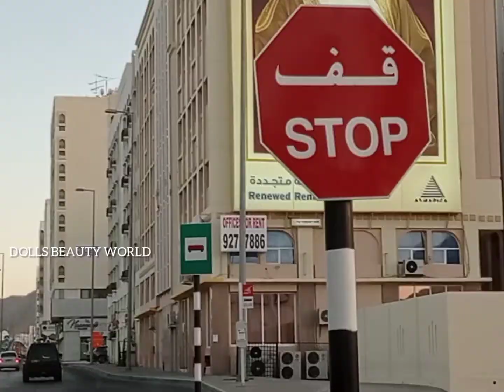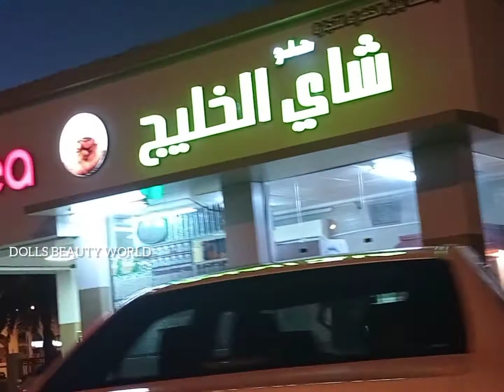MUSCAT VLOG PART-8|ARABIC SHAWARMA|CHICKEN SANDWICH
Arabic Sandwich or Shawarma:

Shawarma is a dish in Middle Eastern cuisine consisting of meat cut into thin slices, stacked in a cone-like shape, and roasted on a slowly-turning vertical rotisserie or spit.

Originally made of lamb or mutton, today's shawarma may also be chicken, turkey, beef, or veal. Thin slices are shaved off the cooked surface as it continuously rotates near the flame.

Shawarma is one of the world's most popular street foods, especially in Egypt, oman and other middle eastern countries in the Arabian Peninsula, and beyond.

Shawarma is prepared from thin cuts of seasoned marinated lamb, mutton, veal, beef, chicken, or turkey. The slices are stacked on a skewer about 60 cm (20 in) high. A motorized spit slowly turns the stack of meat in front of a heating element, continuously roasting the outer layer. Shavings are cut off the rotating stack for serving, customarily with a long, sharp knife.

Spices may include cumin, cardamom, cinnamon, turmeric and paprika, and in some areas baharat.

Shawarma is commonly served as a sandwich or wrap, in a flatbread such as pita or laffa. In the Middle East, chicken shawarma is typically served with garlic sauce, fries, and pickles.

muscattourism omantourism muscattour thingstodoinmuscat muscatoman muscattouristplaces muscatvlog toptouristattractionsofmuscat placestovisitinmuscat touristattractionsinmuscat touristattractionsinoman muscatcity tourism muscattourist whattodoinmuscat muscatoman tourism#muttrahsoukmuscat#omanmuscat#muscatplacestovisit#muscat#muscatattractions#touristplaceinmuscat#muscattouristattractions#touristplacesinmuscat#muscatplacesfortourist
omantourism#omantourism#tourismoman#suromantourism#omantourism2018#tourisminoman#barkaomantourism#omantourismplaces#muscatomantourism#khasabomantourism#rustaqoman tourism#tourism#omantourismcollege#salalahomantourism#youtubeomantourism#omantourismstarted#omantouristspots#tourisme#omantouristplaces#omantourismvideo2017#omansalalah tourism,tourismus,sultanate of oman tourism,tourist spot in oman,oman tourismadvertisement#omantourism
muscat muscatoman muscatairport muscattour muscatcity omancountry omanmuscat aboutmuscat thingstodoinmuscat muscatcitytourcorto citymuscat muscatcityshorttour citytouroman muscat#salaryinomanmuscat#costoflivinginmuscat#whattodoinmuscat#thiscountryisunderrated-amazing muscatoman 🇴🇲 😆gulfcountry muscatroads arabcountry travelmuscat muscatcitycentre2019 muslimcountry muscat muttrah soukmuscat muscatdocumentary muscatjob telugu vlogs#muscatvlogsin telugu,vlogs in telugu,vlogs in telugu usa,goa vlogs in telugu,famous vlogs in telugu,village vlogs intelugu#muscat#muscatoman#teluguvlogs#muscatvlog#teluguvlogsin muscat#teluguvlogger#muscatvlogs#teluguvlog#teluguvlogschannel#teluguvlogsinoman#telugu#bestvisitingplaceinmuscattelugu#muscatcity#whattodoinmuscat#vlogs#telugutravelvlog#muscat tourism#goldshoppinginmuscat#muscattelugu#muscattravelmuscat#muscatroads#muscatoman#muscatroad#oman#muscat#omanroads#muscat(city/town/village)roads muscatcity muscatairport muscatroadmap beautifulmuscat muscatroadscenery thingstodoinmuscat muscattouristattractions muscatroadsceneryatnight muscat muscattravel muscattosalalahbyroad roadtripfromdubaitomuscat muscatvlog muscattour muscat(city)(town)(village)roadmapofmuscatcityoman